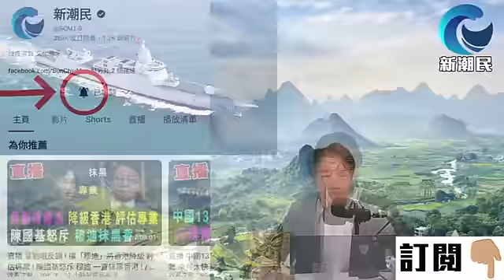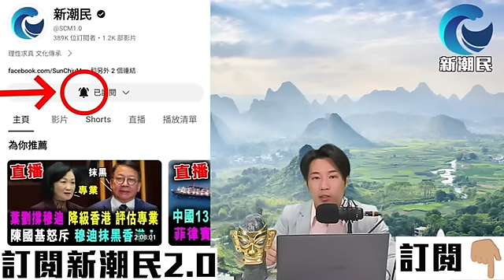中俄天然氣管道 放棄蒙古 ! 轉道哈薩克 ! 蒙古對中國 究竟做了什麼事 / 新潮民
00:00 介紹話題
08:22 中俄氣管道 放棄蒙古國 轉道哈薩克 ! 蒙古對中國 究竟做了什麼事 ?
29:10 普京稱不排除向北韓供武 美警告此舉 將破壞朝鮮半島穩定 !
46:58 新潮民 - 8月北疆 12天深度遊 行程介紹

羅斯福號, 南海 ,菲律賓, 小馬可斯, 環太平洋軍演, 環太軍演